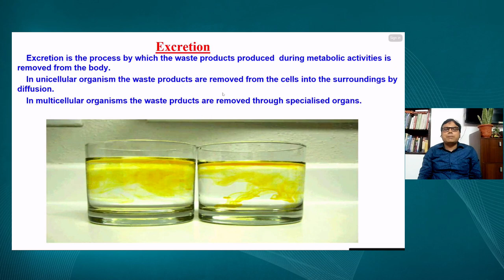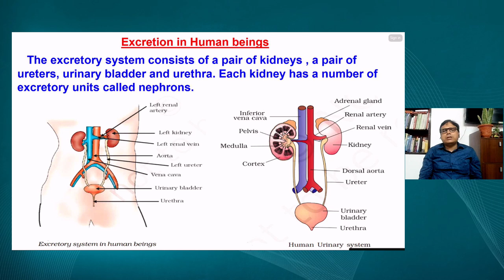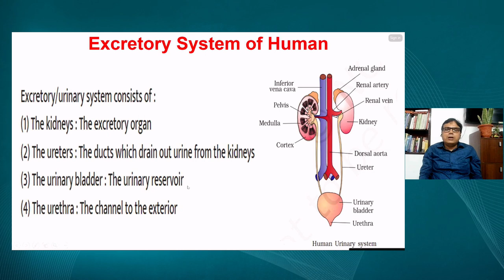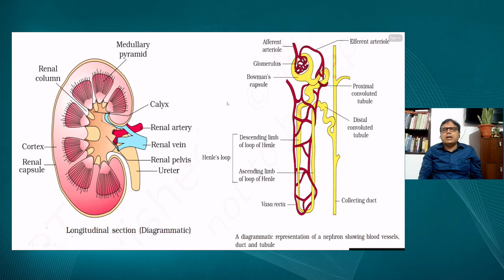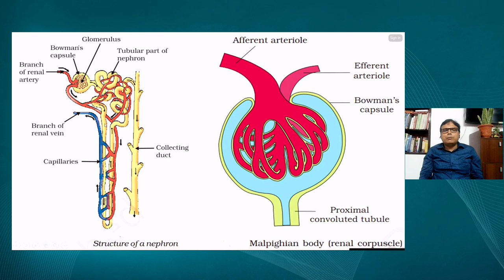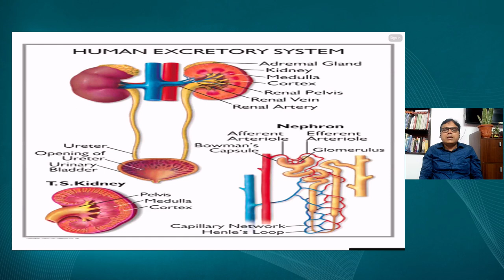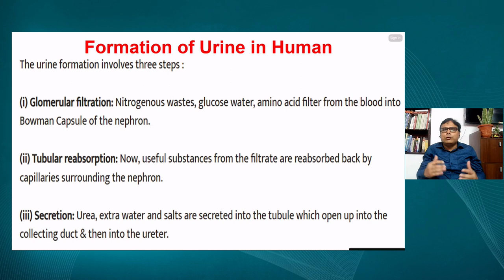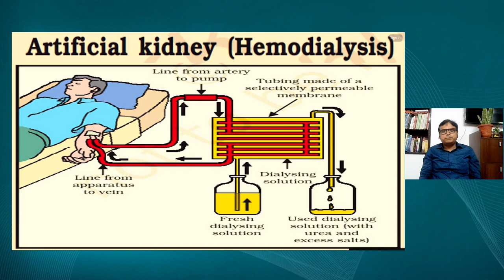Live Interaction on PMeVIDYA: Life Processes – Excretion (जैव प्रक्रम-उत्सर्जन)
Life Processes – Excretion (जैव प्रक्रम-उत्सर्जन)
Subject: Science     Class: X

Sahyog Session
Mon-Fri                                             5-5.30pm

The programs can be viewed on:
1. DD Free dish channel #2022 to 2033 ( PM eVidya  Class 1 to  PM eVidya Class 12)
2. Zee Dish TV Channel #950
3. Jio TV App
4. ‘NCERT OFFICIAL’ YouTube Channel